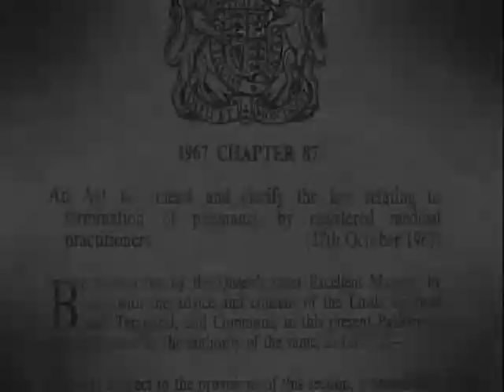The Big Dirty List Show :50 Years of Sex and Music from the UK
The Rolling Stones  Number 1 on the Big Dirty List Show :50 Years of Sex and Music from the UK.